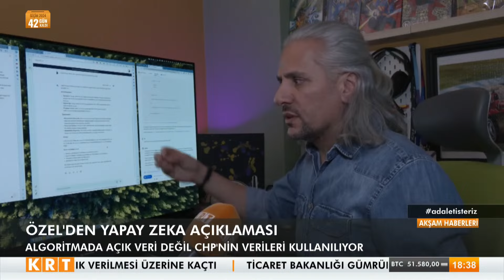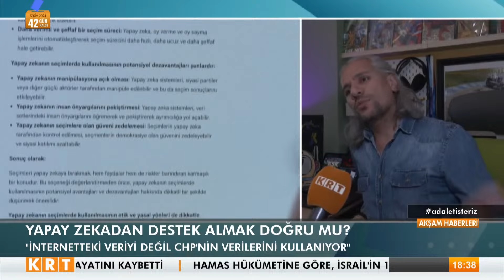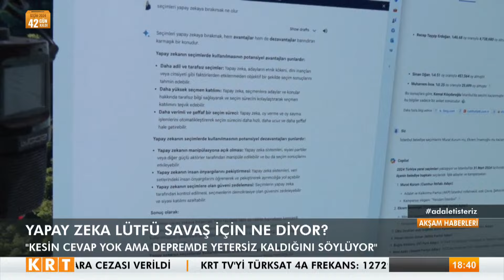Yapay zekaya göre İstanbul seçimlerini kim kazanacak?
Digiturk 62.

D-Smart 147.